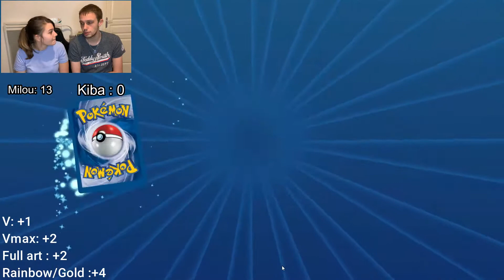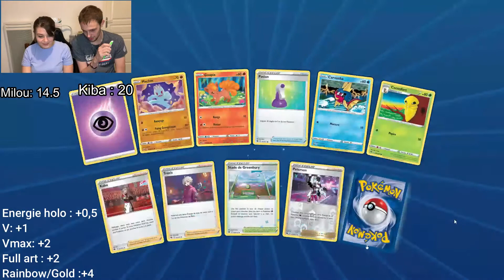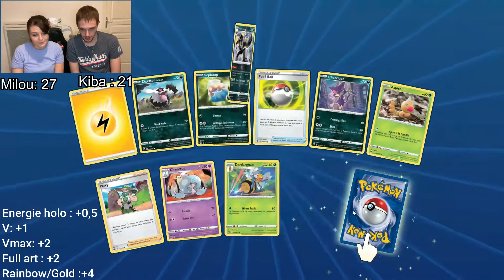[#28] Méga Ouverture de 100 boosters sur le JCC Pokémon online 💻 (EB2/EB3/EB3.5)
Bonsoir à tous et à toutes !
J'espère que vous avez passé une excellente journée !

Cette petite vidéo est en bonus en attendant la vidéo sur la collection du bloc "Epée et Bouclier" qui arrivera cette semaine !

Nous espérons que cette vidéo vous plaira !
Merci à apierre pour les nombreux codes qui nous a donné et une petite pensée à Berg pour une certaine carte si tu passe par là !

Si vous êtes joueur sur le JCC online POKEMON et que vous voulez échanger des cartes ou faire un duel vous pouvez nous retrouver grâce à l'identifiant suivant : kiba2509milou